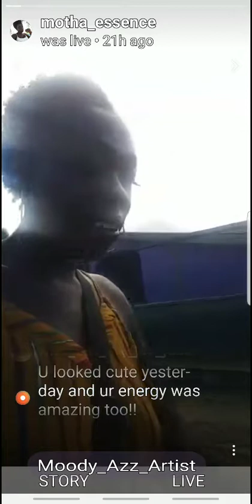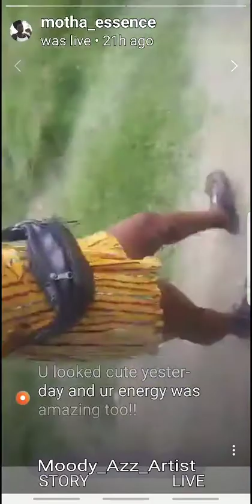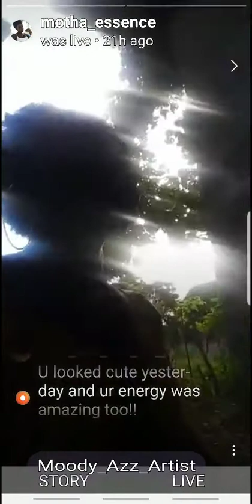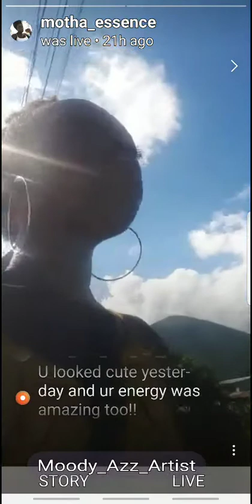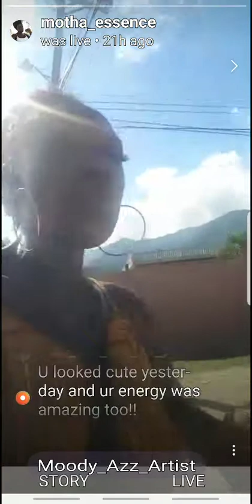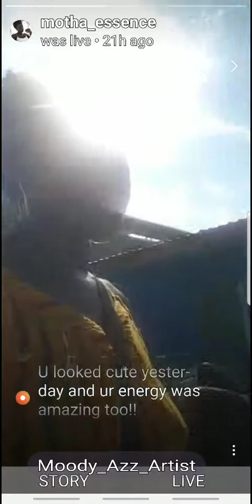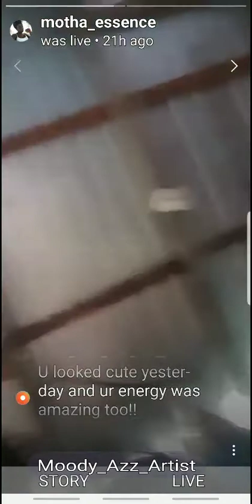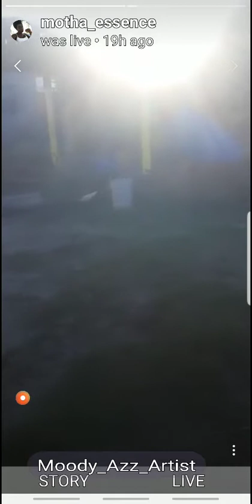Essense Questions, Accession/The Importance of Living in the tropics,grounding & tackle debilations